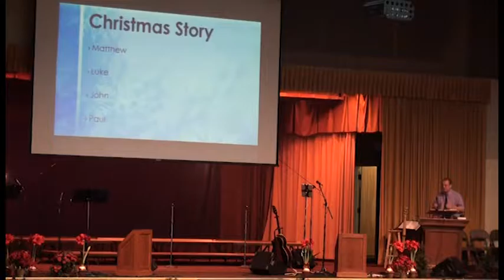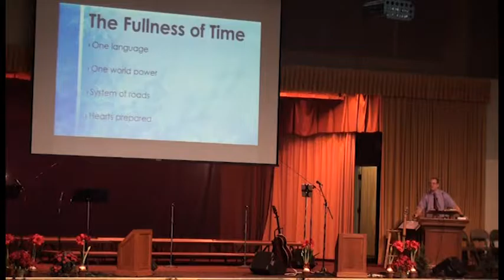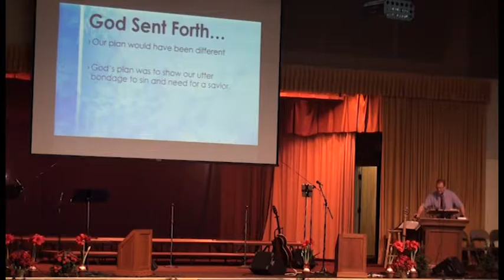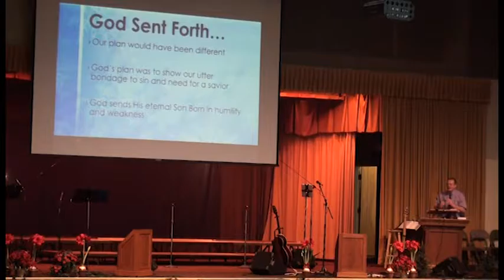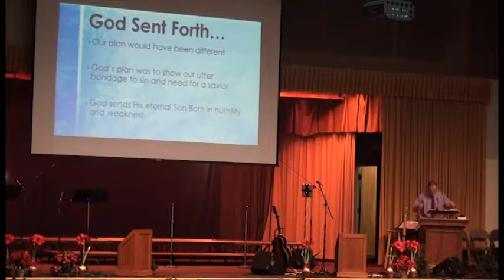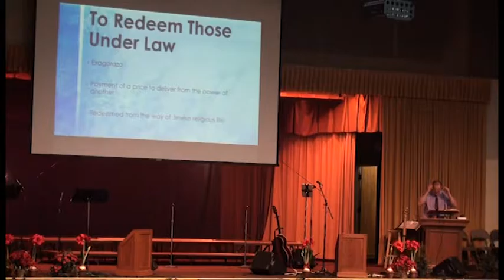Berean Worship 12-11-2016